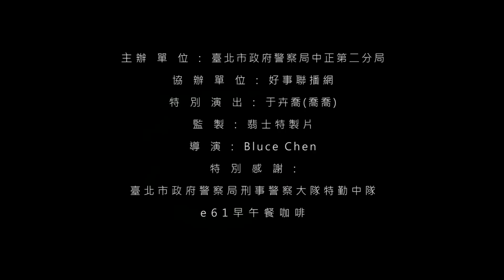2013預防犯罪嘉年華 活動宣傳影片 (喬喬 萌版 即刻救援)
主辦:臺北市政府警察局中正第二分局
協辦:好事聯播網

特別演出:于卉喬

特別感謝:台北市政府警察局刑事警察大隊特勤中隊
E61 早午餐咖啡